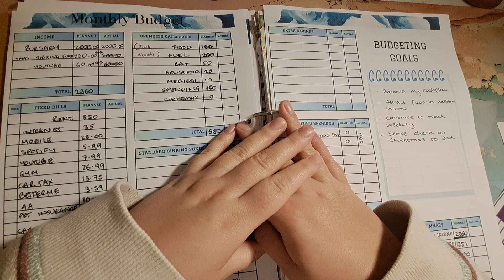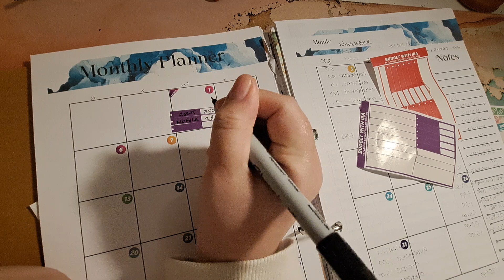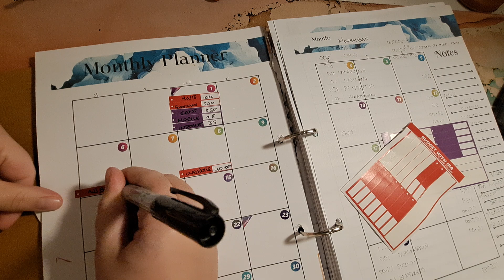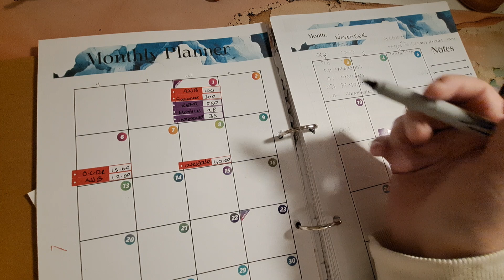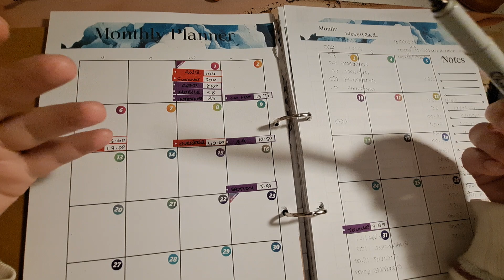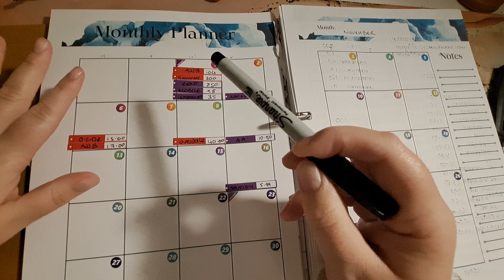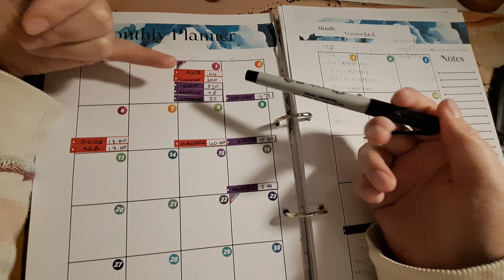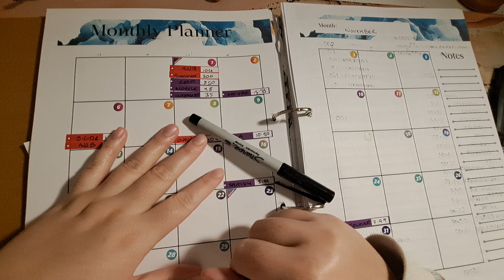Finishing Up November's Budget | Managing Cash Flow | Working a Debt Snowball